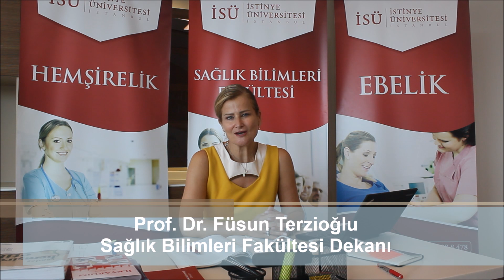İstinye Üniversitesi Sağlık Bilimleri Fakültesi Ek Yerleştirme Bilgileri